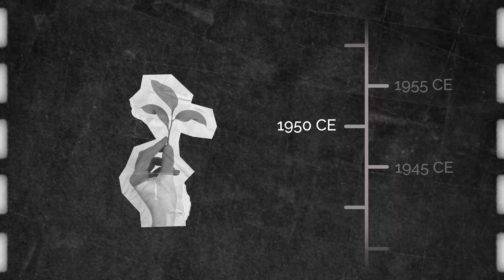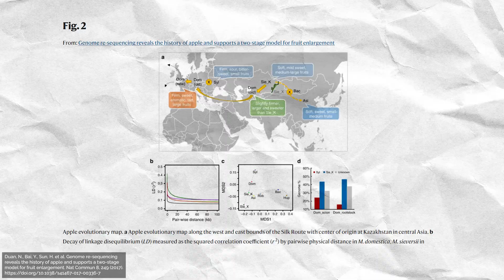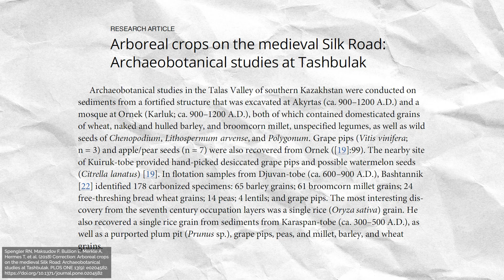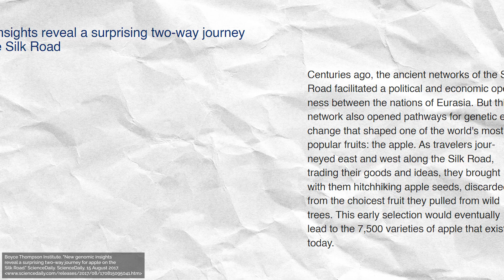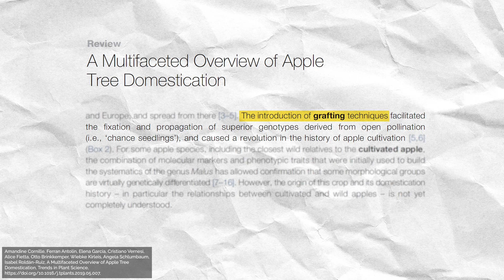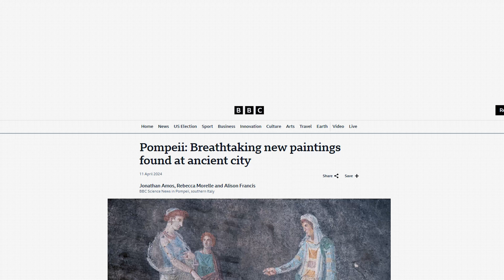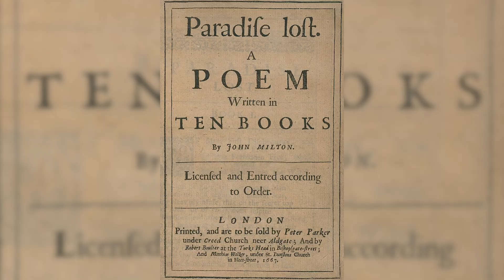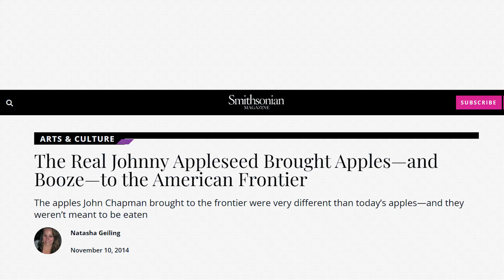The Globe-Trotting Archaeology of Apples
Apples have made their way all around the world, but where did they originate? A full transcript and sources can be found

// Time Stamps ⏱️
00:00 Introduction
01:05 Origins
02:50 Collecting Wild Apples
05:05 Hybridization & The Silk Road
07:05 Spread & Europe
08:21 Belief Systems
09:34 Colonization & Cider
11:49 Outro

Hi! I’m Smiti. I've studied and traveled the world doing archaeology for the past 15+ years [yes, I have a Ph.D. in it :)]. While I still do research, I love sharing what we do beyond academic journal articles.

// Acknowledgements 🙌🏾
Thank you to Nada Sabbah for designing the thumbnail for this video!